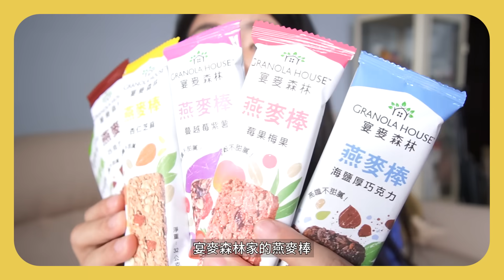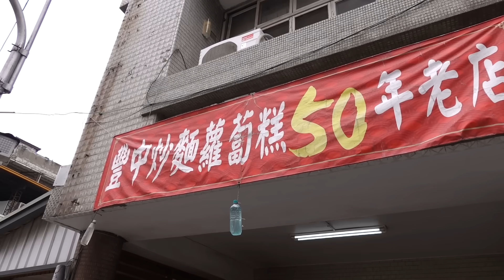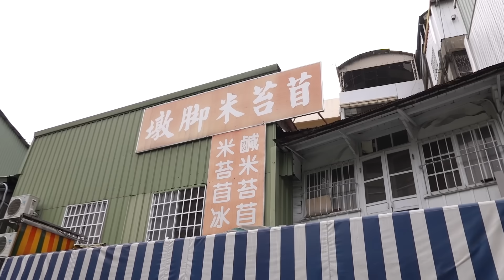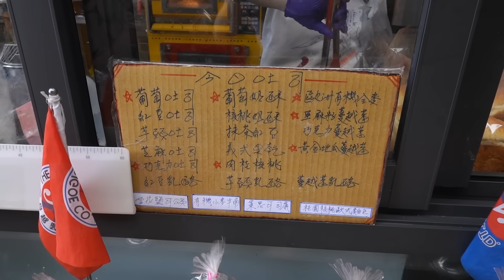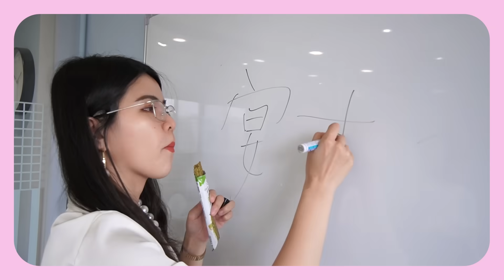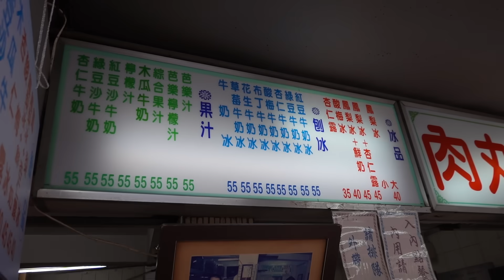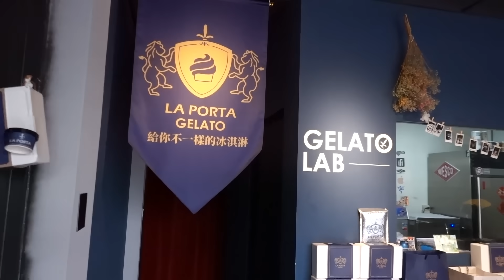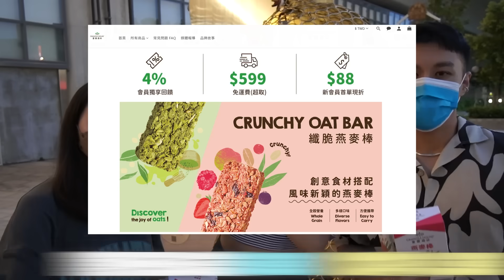✿沈✿台中豐原 媽媽第一名炸雞 神秘肉粽好吃到加點 超酥脆蘿蔔糕 開心果冰淇淋 廟口菱角酥 鳳梨冰 古早味紅茶 口味超多軟綿吐司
我們又回到台中！
因為我有一個朋友是豐原人，
常常在她動態上看到豐原好小吃，
勾起了我對豐原的好奇心。

所以就在我的IG跟網友徵集了豐原美食，
這集也是又從白天吃到黑夜，
喜歡那個蘿蔔糕還有肉粽！
如果有我們沒吃到的豐原好小吃也歡迎您留言跟我們分享！

感謝今天的財沈，讓我一支接一支吃到很順暢的宴麥森林，
宴麥森林採用澳洲全穀燕麥搭配不同異國食材推出超多口味燕麥棒，
我喜歡的口味有：莓果梅果、杏仁芝麻、巧克力（比較甜），
棒狀物拿在手上吃真的很方便，
又能滿足想要咀嚼東西的爽感真的讚，
即日起到7/12全家第二件六折，
官網任選六盒888，十二盒1388元，新會員再折88元。
AV8D有喜歡可以到官網或全家看看。

這次只要你留言跟我們分享希望我們到哪個城市吃小吃
就有機會可以抽中兩盒玄米抹茶跟兩盒莓果梅果喲！
6/12會抽出三位幸運兒公布在置頂留言唷！

00:00開場
2:00 豐中炒麵蘿蔔糕 50年老店 台中市豐原區三豐路一段208號
5:11 豐原墩腳米苔苜 台中市豐原區中正路281巷6號
8:17 九寨溝牛肉麵 台中市豐原區育英路177巷12號
11:05 駿咖啡 JIUN COFFEE WORKSHOP 台中市豐原區博愛街17巷8號
13:09 橫街阿嬤紅茶 台中市豐原區富春街46號(與復興路交叉口)
15:54 廟東菱角酥 台中市豐原區中正路167巷1號
17:00 永芳亭扁食 台中市豐原區中正路167巷2之12號
19:23 金樹冰果室 台中市豐原區中正路167巷2-13號
20:14 瑞穗炸雞 台中市豐原區西安街72之1號
21:45 La Porta Gelato 台中市豐原區豐東路570號
24:05 小林無骨鵝肉海鮮 台中市豐原區圓環西路169號

攝影設備：  @Sony Taiwan    ZV-E10
室外收音：【Saramonic】 blink500
室內收音：【RODE】Video Mic Pro plus